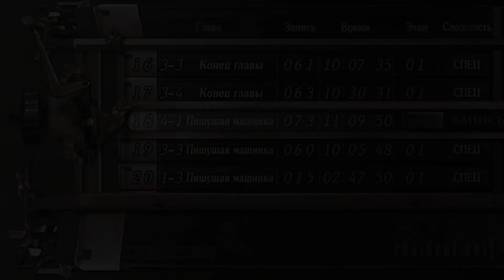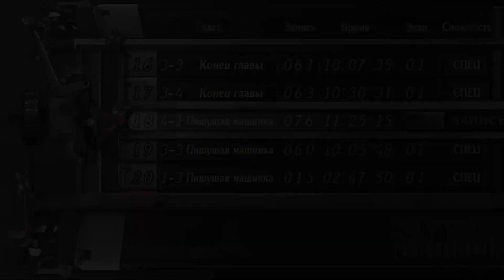Прохождение "Resident Evil 4" (2005г.) #11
На канале есть плейлисты видеоигр, музыки, коротких видео-цитат (для "важных переговоров" или к жизненному случаю).